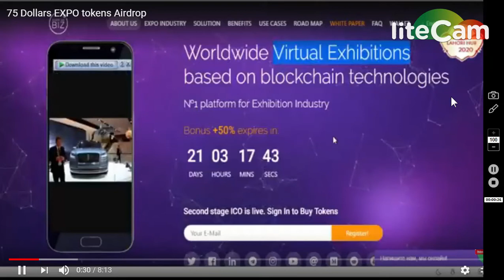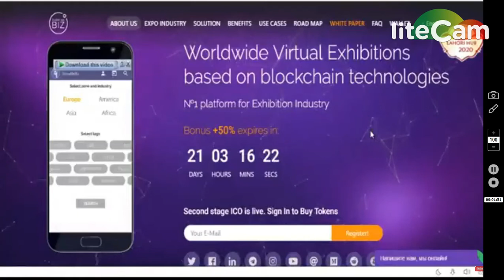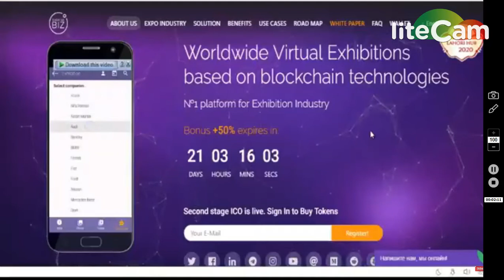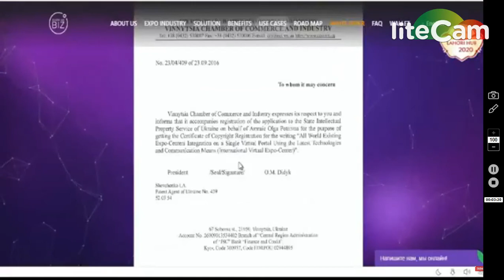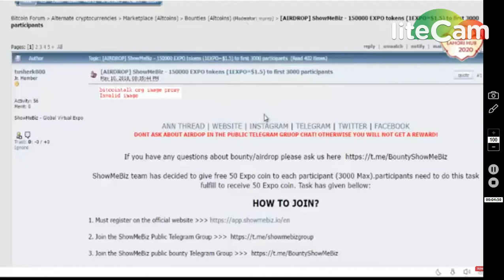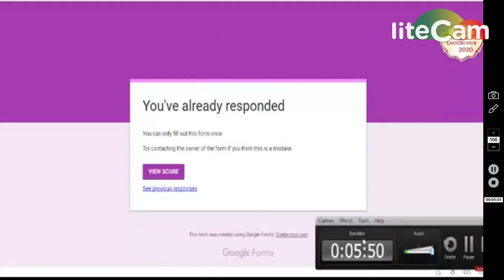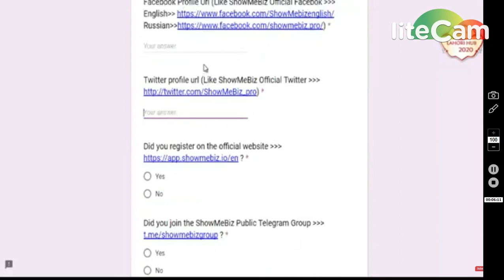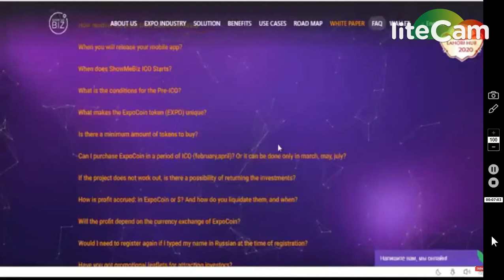EXPO tokens(worth 75$ ) Airdrop|| first 3000 participants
must reply on bitcointalk thread :
1) BOOKMARK MY SITE FOR TOKEN UPDATE ABOUT EXCHANGE

     PQlI22dostomA
3) JOIN MY TELEGRAM CHANEL FOR TOKEN EXCHANGE :